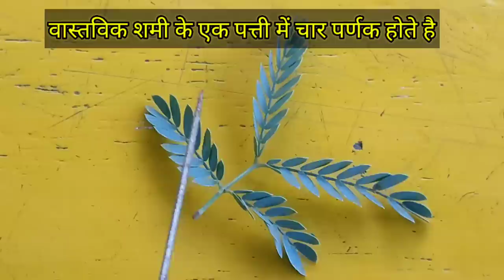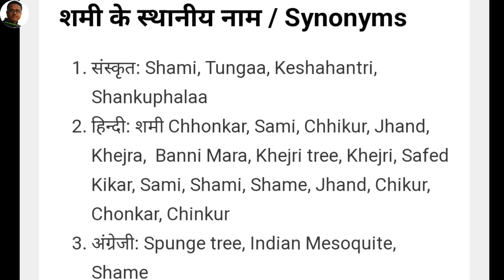वास्तविक शमी वृक्ष को पहचाने का सबसे आसान तरीका | The Easiest Way To Identify The Real Shami Tree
Hi
Vastavik Shami Vriksha Ke Pahachan Ka Sabase Aasan Tarika